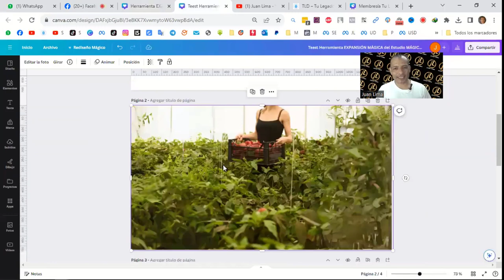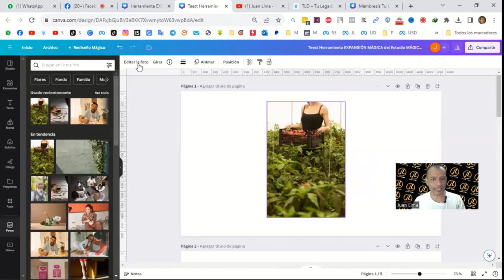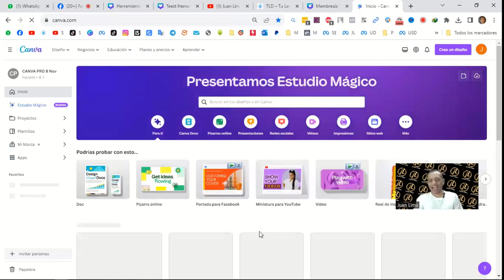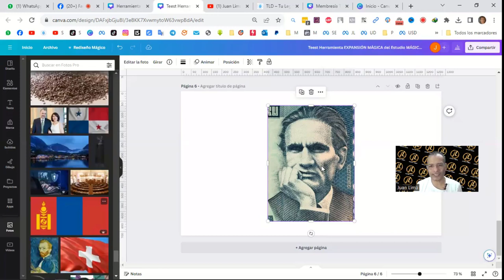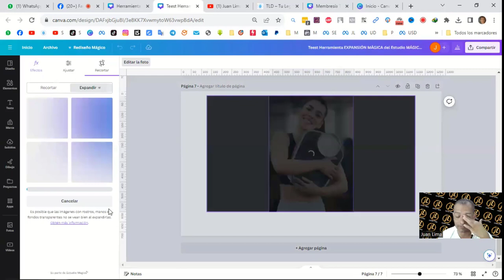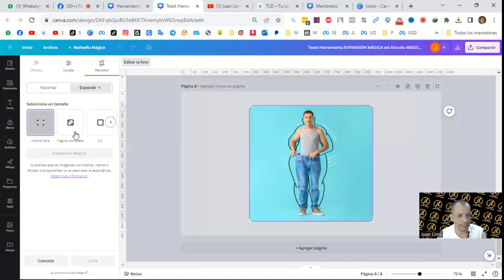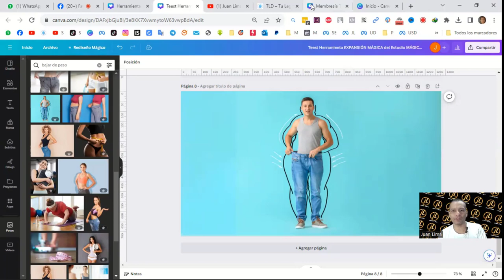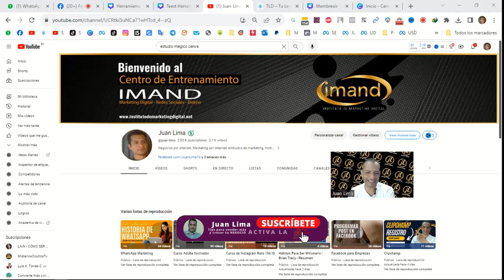Herramienta 🔲 EXPANSIÓN MÁGICA del Estudio 🎩 MÁGICO de CANVA | Juan Lima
En este video veremos: Herramienta EXPANSIÓN MÁGICA del Estudio MÁGICO de CANVA | Juan Lima, esta herramienta nos permitirá expandir las imágenes de un formato pequeño a otro más grande.

🟠 𝗥𝗘𝗖𝗜𝗕𝗘 𝗴𝗿𝗮𝘁𝗶𝘀 🎁 𝗧𝗢𝗗𝗢𝗦 𝗟𝗢𝗦 𝗗Í𝗔𝗦 𝗘𝗡 𝗧𝗨 𝗧𝗘𝗟𝗘𝗚𝗥𝗔𝗠:
Recibe los siguientes regalos:
🎁 𝗥𝗘𝗚𝗔𝗟𝗢 𝗡𝗿. 𝟭 Tips de Marketing Digital en formato texto.
🎁 𝗥𝗘𝗚𝗔𝗟𝗢 𝗡𝗿. 𝟯 Contenido en Imágenes con Frases de MENTALIDAD.

Saludos Cordiales
𝐉𝐮𝐚𝐧 𝐋𝐢𝐦𝐚

Juan Lima,Imand,Instituto de Marketing Digital,emprendimientos,Marketing Digital,Herramienta 🔲 EXPANSIÓN MÁGICA del Estudio 🎩 MÁGICO de CANVA | Juan Lima,como usar estudio magico canva,estudio magico canva,apps de diseño,como usar o canva,edicion magica canva,lo mas nuevo canva,canva x runway,canva expert,edicion de imagenes con ia,generador de video de canva,novedades canva